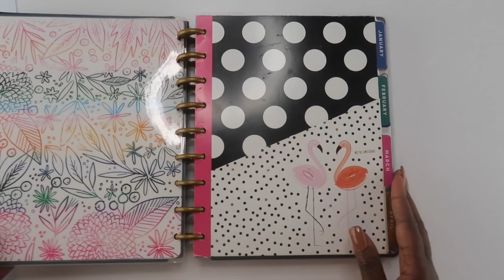25 Habits Of Successful People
Hey Guys!

Here's the 1st video in the March Reset series. I wanted to start off the series with creating something in my planner that would help me stay motivated. So today I am creating a list of the 25 Habits of Successful People. These are all things that successful people do. If you know of anything else that should be on the list add it in the comments below.

| ETSY SHOP |

| About Me |

I’m Alaina.

 I am Chief Financial Officer and Financial Coach. I own an Etsy Shop, Organized Alaina (sticker shop). I am an author, speaker, and YouTuber. I love to share videos on planning, productivity, organization, and managing money.

What else?! I am a wife and mother of 2 girls. I love reading and planning! I hope my videos help you on your adulting journey.